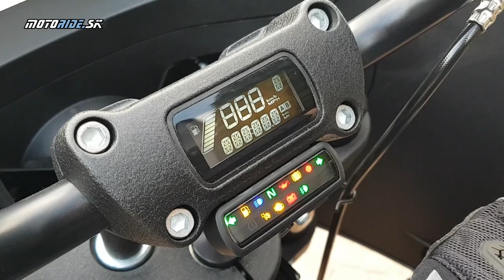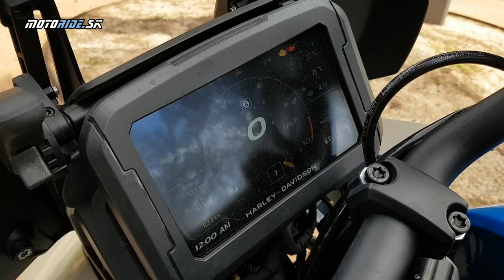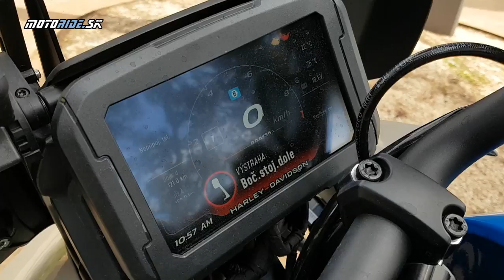Vyskúšali sme Harley-Davidson Pan America konečne aj s quickshifterom + Low Rider ST - motoride.sk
Jednými z mála vecí, ktoré sme minulý rok vytýkali prvému harlejáckemu enduru Pan America, boli malé fonty na prístrojovke a chýbajúci quickshifter. Harley sa poučil, fonty zväčšil a priniesol aj quickshifter, bez ktorého sa v triede veľkých cestovných endúr nedá fungovať. Vyskúšali sme si ho na vlastnej koži a popritom sme sa odviezli aj na turistickejšej verzii Low Ridera, ST s veľkou maskou a bočnými kuframi. Azda nemusíme pripomínať, že T v tomto prípade značí Touring :)